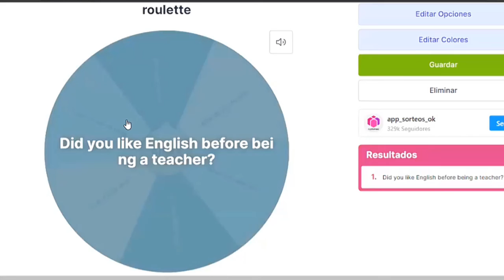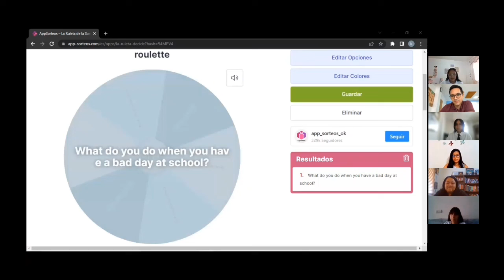Game Changers: Paola Gómez | Secrets of an outstanding educator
Game Changers is a Project-based learning task by students from Duale Schule de Guayaquil.

Paola Gómez is a teacher in Guayaquil, Ecuador. Once an accountant, she discovered her real passion in education. In the last 10 years she has worked in prestigious Ecuadorian schools and has been a major positive impact on teenagers' lives. She currently is the head of the International Baccalaureate® Diploma Programme in Colegio Alemán Humboldt Samborondón.